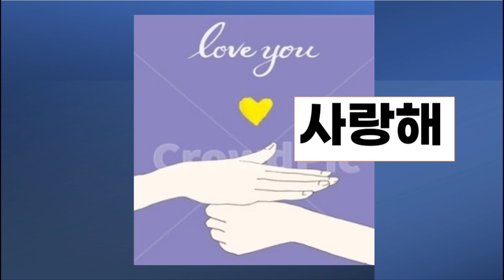🤲몸짓 언어Body Language👌😘